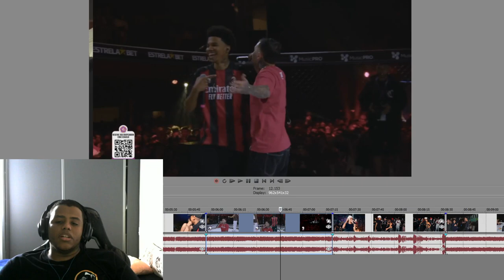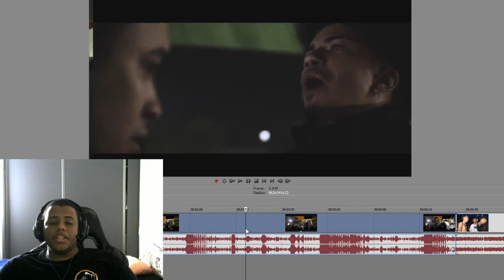AMASSANDO GERAL NA RIMA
Fotos : @Westblue__/@opoeta_lunar
Canais das batalhas: